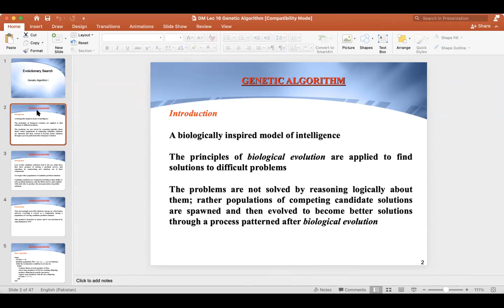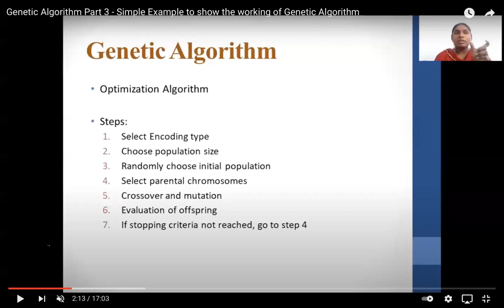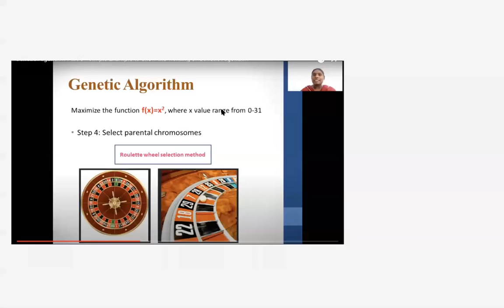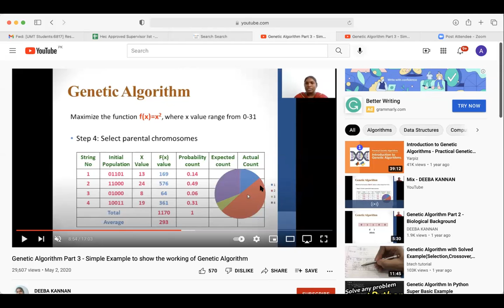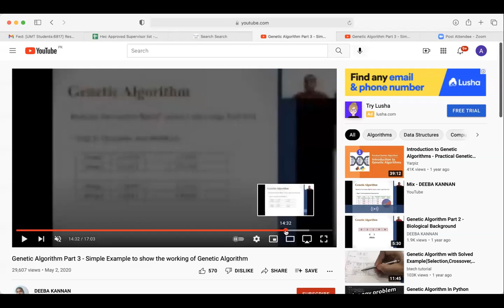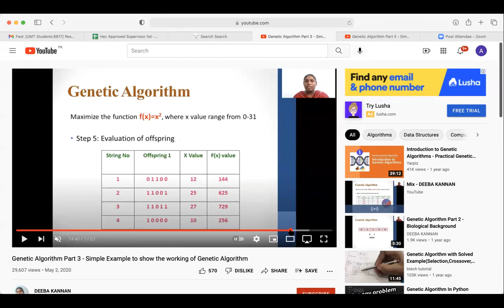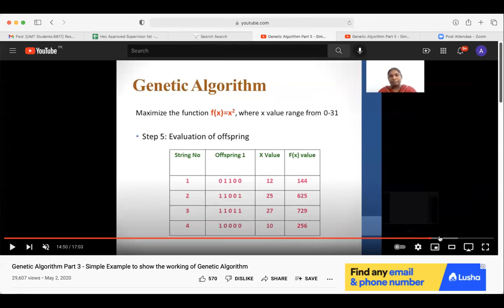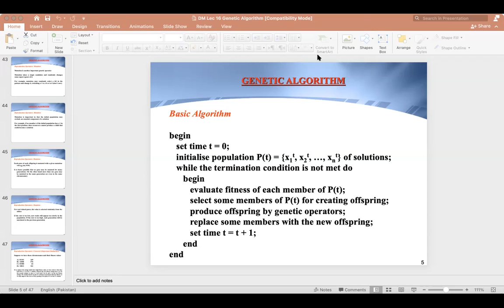Genetic Algorithm Part 2